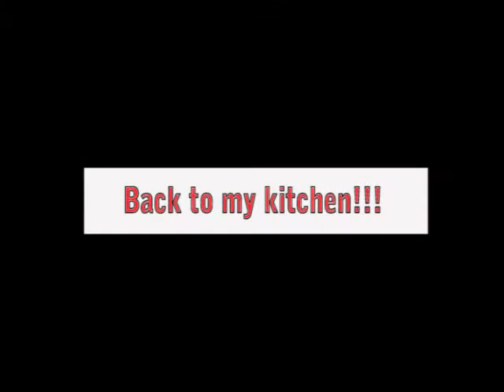Moroccan Briwat with Goat Cheese Recipe - CookingWithAlia - Episode 32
How to make mouth watering briwat filled with goat cheese. You can either dip them in honey for an amazing sweet-salty taste, or add parsley and chili pepper to the filling for a spicy taste.

* If you'd like to watch a Dada (traditional Moroccan cook) make this dish, check out this video